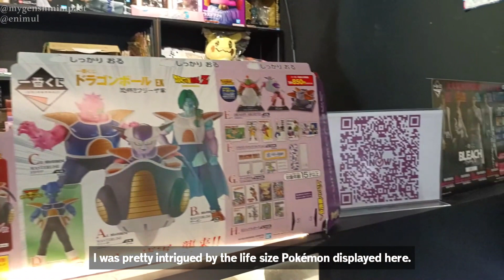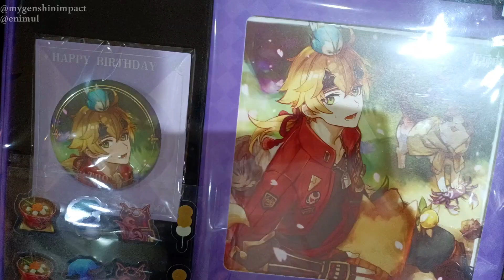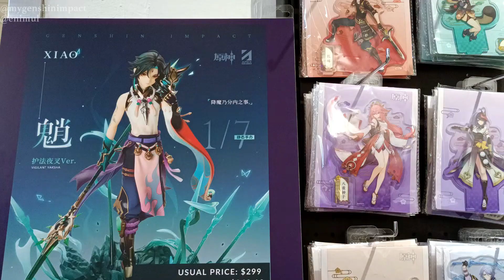Visit to Genshin Impact Arcade & Pop-up Store in Singapore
1. ClawBae - Plaza Singapura
2. La Tendo (樂天堂) - Suntec City
3. newnew store - Harbourfront Centre